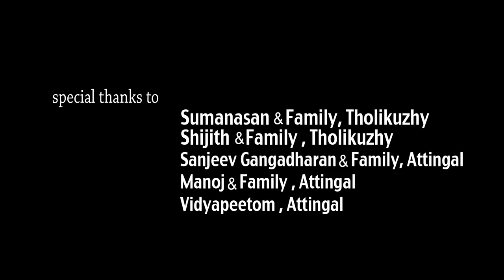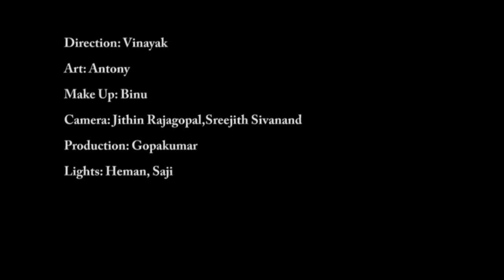Surabhi Lakshmi MASK AWARD WINNING MALAYALAM SHORT FILM BY SANJU ANIRUDHAN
Unmasking the other side of life
An award winning short film by Sanju Anirudhan
Surabhi Lakshmi National award winner

Best Film: Guruvayoor Short Film Festival
Best Actress: Bharath Gopi Foundation Short Film Festival